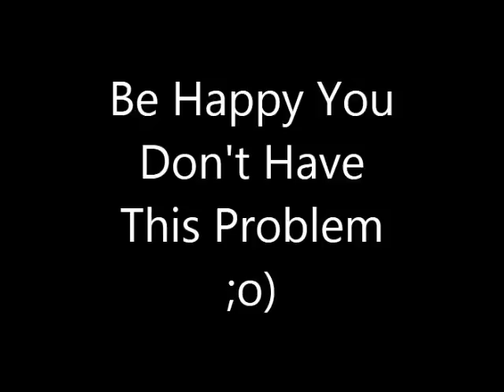Mothra Babies August 18, 2016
It was worse a few weeks ago! Infestation of moths!